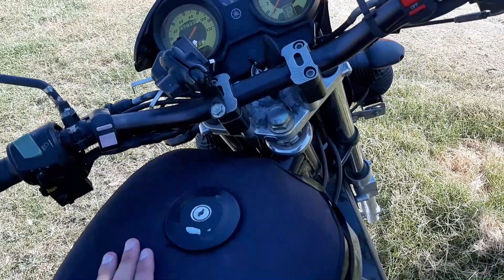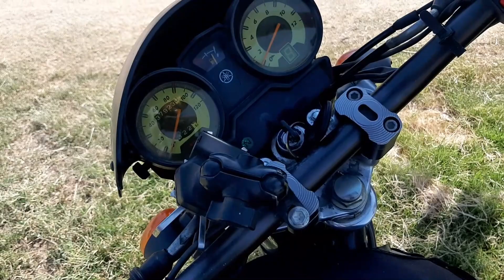Don't Buy Yamaha YB125Z Without Watching This Video!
Assalamualikum! In this video i talked about the ''Yamaha YB125Z". Is it a Good 125cc Motorcycle?. This Video will help you decide between your next purchase. Instagram: alimalikwins. Other Channels: ALI MALIK & ALI MALIK Extras.